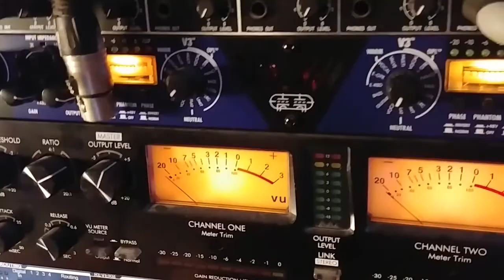HELL & HIGH WATER - Mike Biggar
'HELL & HIGH WATER' from Mike Biggar's 2017 album 'Go All In'

Recorded Live at Heckman's Blues Bunker, April 2018

Words and Music: Mike Biggar
copyright Mike BIggar Music
Registered with SOCAN

LYRICS:
It was the same sane Saturday
She always spent spinning her life away
You get a leg up, you get beat down, what do you want from a one horse town like
High Water Arkansas
Never met a heart it couldn’t break
Where dreams are a double dare nobody dared to take
Til she woke up, fed up, she got up, chin up,
Time to get tough, put up or shut up
Now she found the faith to throw off their chains
As she drove away – I could hear her say

I’m gonna find what’s on the other side of Hell and High Water
I’m gonna see how big a life can be, if I don’t then why bother living
Say what you will and call me anything, yeah I’m devil’s daughter
But I’m gonna find what’s on the other side of Hell and High Water

She met a boy in a town called Liberty
In a diner at the edge of old highway three
He said  you run out, you check out, you push out,
You pull out, you put out,
But you get out before you give out
She said boy why don’t you ride with me
Now they’re in the breeze like Thelma and Louise

They found a place where their dreams could fly
Underneath that big Montana sky
I’m gonna find what’s on  the other side
I’m gonna see how big my life can be
Say what you will and call me anything, yeah I’m the devil’s daughter